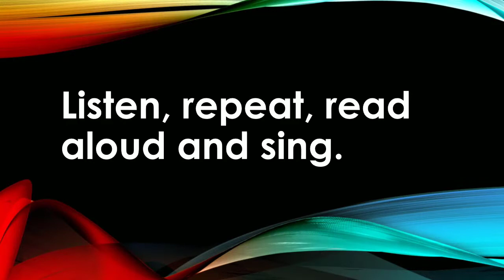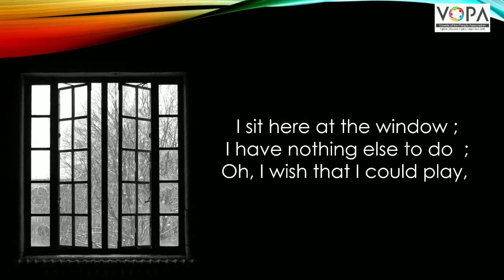4th | English | Raindrops | V-School